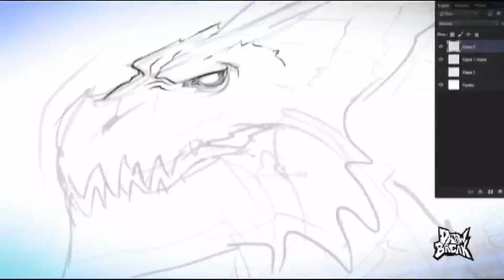start warren louw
Video de introducción de Warren Louw